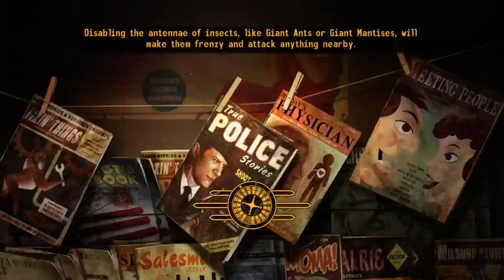Fallout: New Vegas Pt 98- End Game Exploring Pt 3: Birds of a Feather Pt 1 - Take Out The Van Graffs